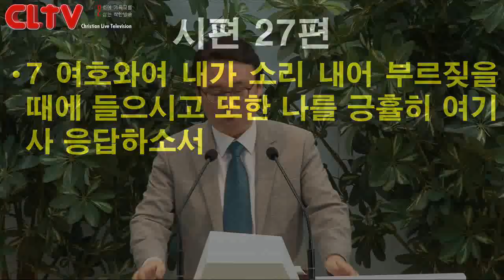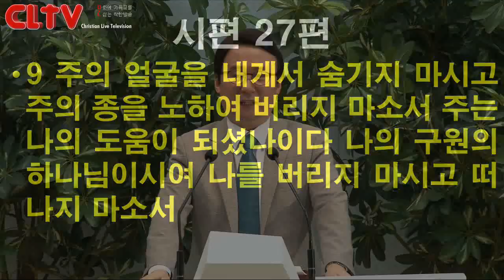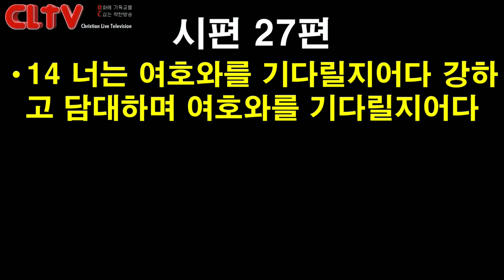CLTV 파워메시지ㅣ2019.2.17 주일설교ㅣ에덴교회(곽성덕 목사)ㅣ'모든 성공에는 이유가 있다'